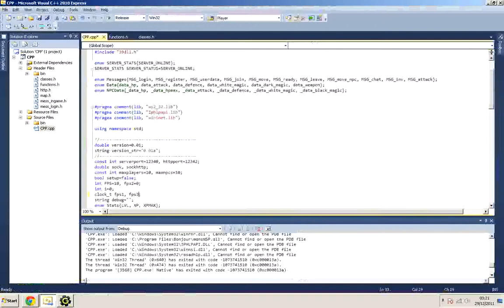Pixl - Game Maker 8.1 MMORPG - Timelapse 007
After a week of making this game :)

Made use of the "interaction" keys. You can make an NPC chase you around. He can't attack yet. As I still need to find a way to Sync up the Server FPS with the client FPS. :/

Pixl is a new MMORPG that I am working on.
The game will be closed source, but you should be able to learn alot from these development timelapses if you watch them regularly.

Leave a comment what you think I should do with the game. :D